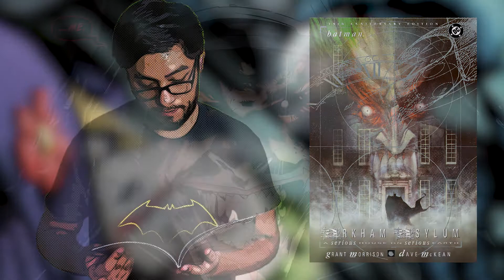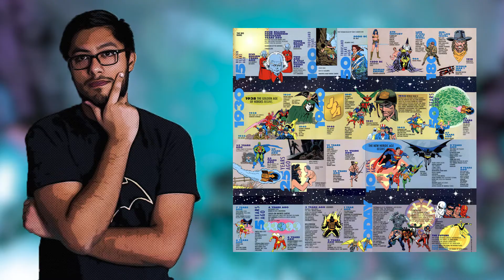Súper Mega Review: The Batman Who Laughs, Tales of the Dark Universe, Hell Araisen, B/S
Una disculpa que no haya tenido reviews de cómics, he estado ocupado con los streams para ustedes. Así que ahora toca una review cargada. todo para ustedes mis geeks. Así que la review cuenta con:

Súper Mega Review:

- The Batman Who Laughs
- Batman/Superman

- Tales of the Dark Universe

- Hell Araisen

Espero les guste y ahora toca hacer más contenido para ustedes. Love you so much.